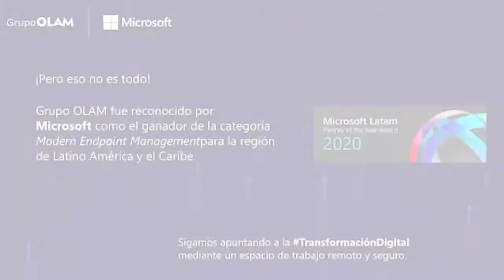¡SALUD GRUPO OLAM! 🎉✨😍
💪Nos llena de alegría y orgullo anunciar esta gran noticia. Somos la primera empresa paraguaya 💯🇵🇾 en ser Partner del año de Microsoft, a nivel Latinoamérica y el Caribe, en la categoría “Modern EndPoint Management”. Además, fuimos reconocidos por séptima vez como Partner del año de Paraguay🥇🏆.

Seguimos caminando juntos👣, seguimos haciendo historia juntos✨. Gracias a los colaboradores, clientes y amigos, por aceptar siempre el desafío de "reinventarse" constantemente para marcar la diferencia✅👌